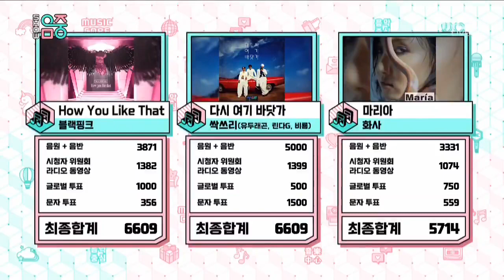SSAK3 - Beach Again 2nd Win in Music Core 200801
BLACKPINK - HOW YOU LIKE THAT  IN 2ND POSITION